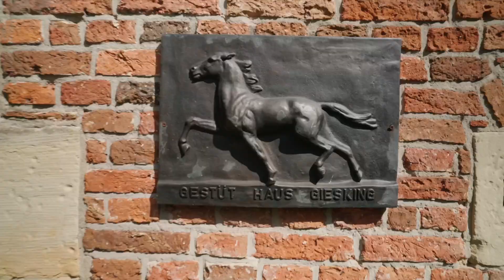Sommer-Auktion Lot 10 Donovan Hengst v. De Beau - K2/T.